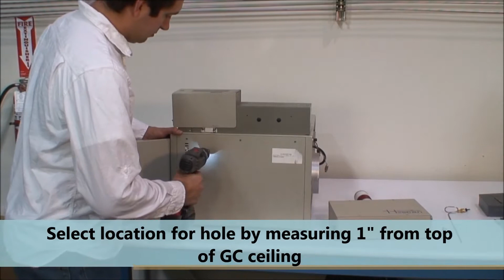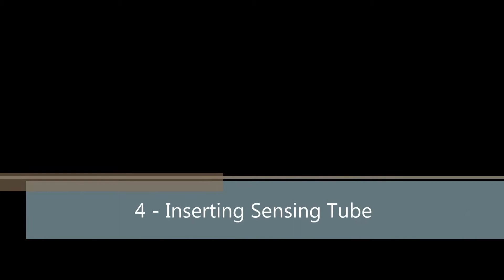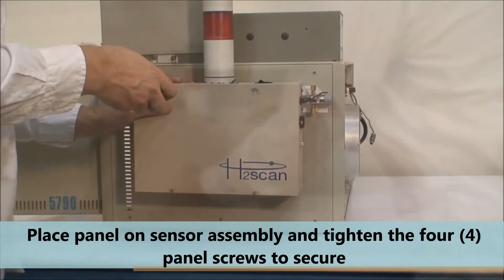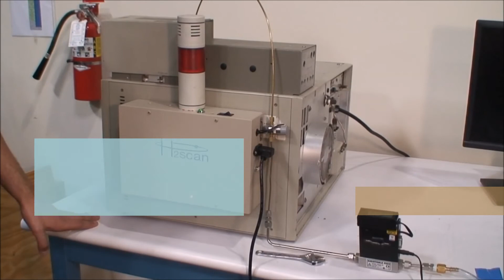HY-OPTIMA™ 720AS-GC Hydrogen Analyzing System Installation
Basic installation instructions for the new H2scan HY-OPTIMA™ 720AS-GC Hydrogen Analyzing System for gas chromatograph systems.